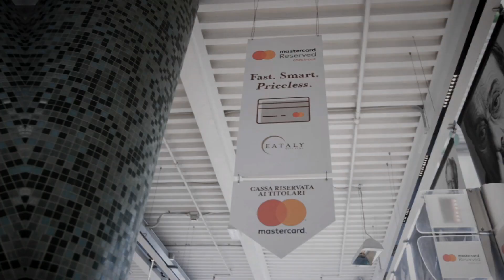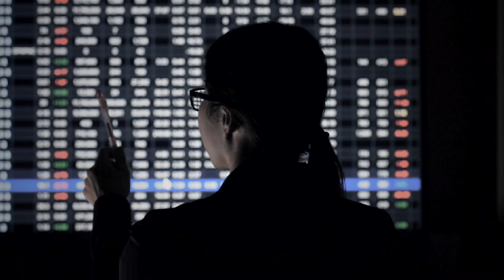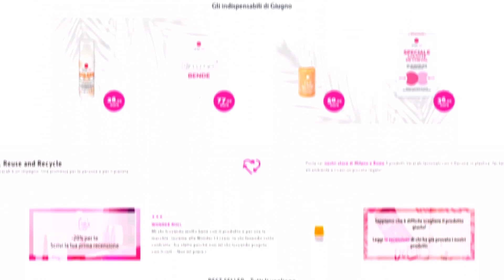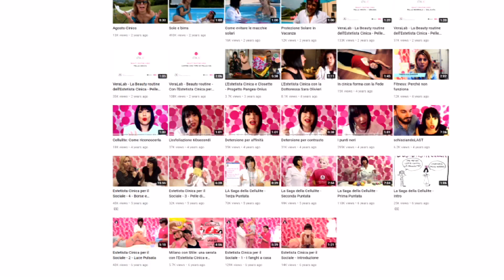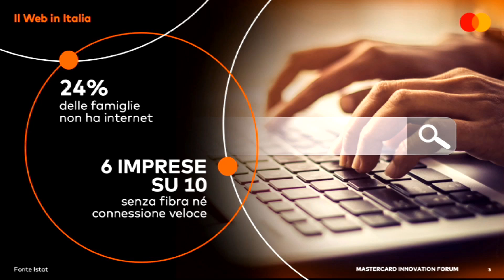Mastercard Innovation Forum 2021 – ITALY | Corriere della Sera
L'evento “Restart with passion and purpose” del @MastercardItalia Innovation Forum 2021.
Le strategie delle aziende su tecnologia e innovazione per la ricostruzione dopo la pandemia dovranno essere guidate alla luce del cambiamento climatico, della sostenibilità e dei valori umani. Un evento per confrontarsi su un'economia digitale più inclusiva e sostenibile e per un futuro in cui le persone possano raggiungere il loro potenziale.
Modera Giovanni Floris.